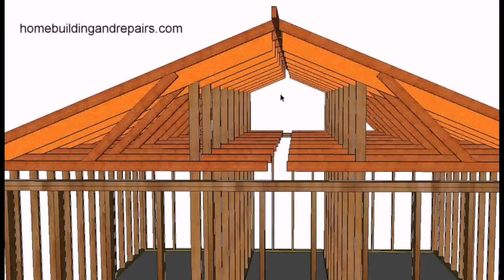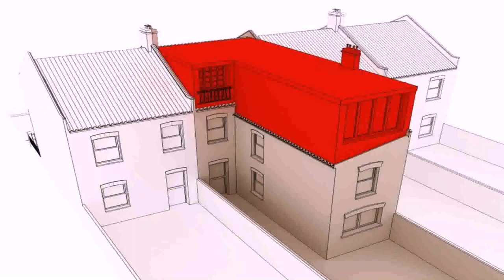Trussed Roof Loft Conversion Cost (see description)